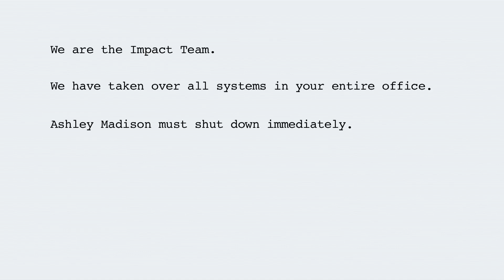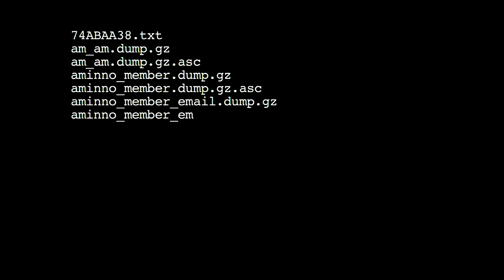Ashley Madison: Sex, Lies and Cyber Attacks | Trailer | Available Now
The shocking story of the Ashley Madison hacking scandal.

In July 2015, Ashley Madison, 'The Original Extramarital Affairs Site', was hacked. Pandemonium ensued when the names, details, and fetishes of its members were revealed to the world. Families were torn apart, and some people were even driven to suicide. But the leak also uncovered the true sprawl of the Ashley Madison empire, the fragile and fraudulent foundations upon which it was built.

 Roast Beef TV: Ashley Madison – Ref. 6862